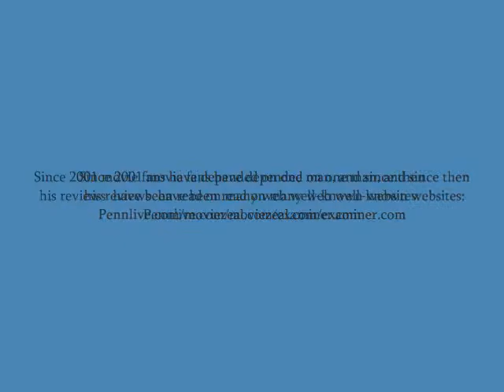Film Clips on the net (teaser).wmv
Writer and Film Critic Paul Hood to upload current film reviews starting summer 2010